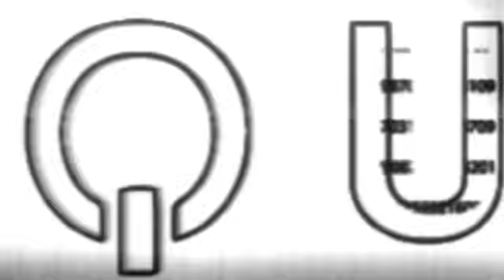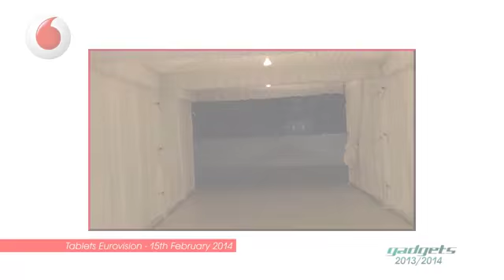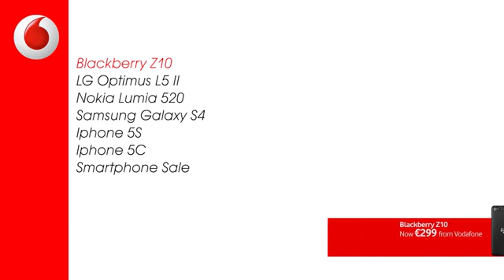Vodafone Gadgets Round Up